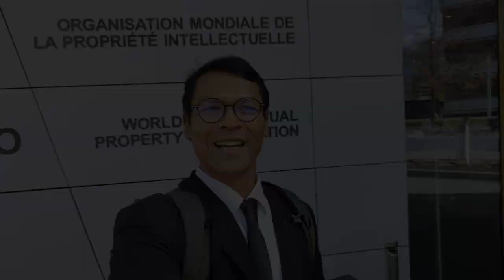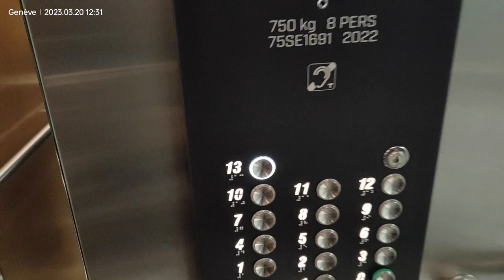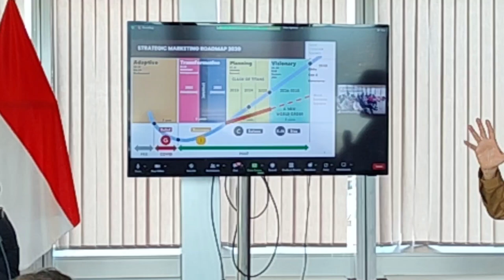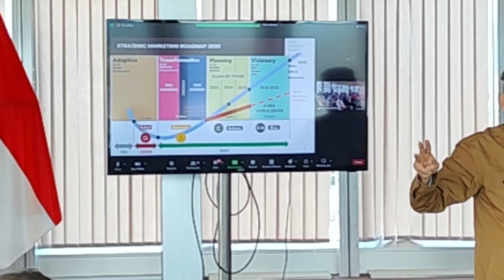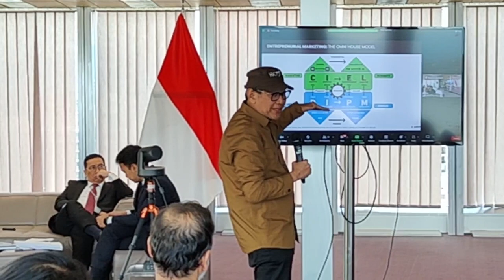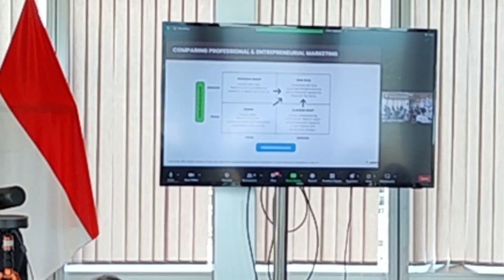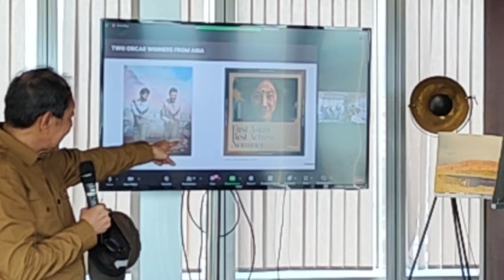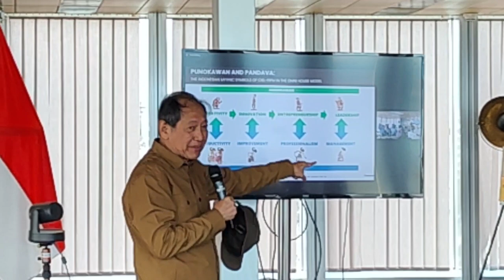Hermawan Kertajaya Launches His Book Entrepreneurial Marketing in Geneva, Switzerland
Hello everyone

Yesterday I had the opportunity to be one of the participants who attended his book launching that took place at the building of World Intellectual Property Organisation in Geneva.

Indeed marketing is not just about the communication, there are many crucial factors that companies, marketeers should see holistically. Organisations may enjoy their long-term profitability as long as they know how to understand the concepts of CIEL and PIPM and implement them.

Thanks a lot for watching this video and supporting my YouTube channel.